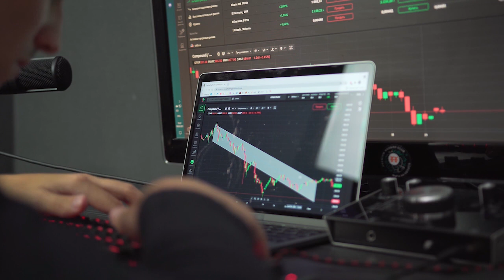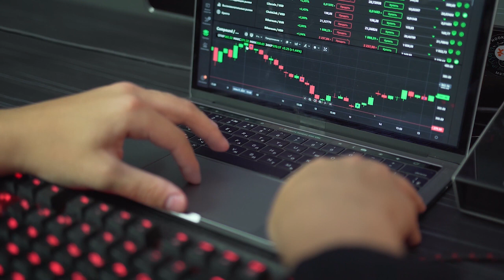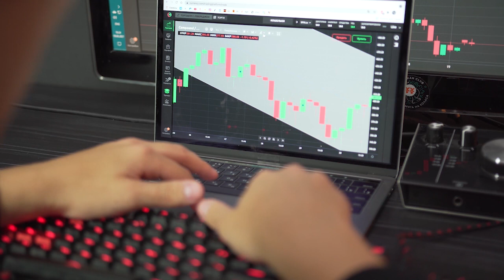Bitcoin abre el mes en rojo y se cotiza por debajo de los USD $27,000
En comparación a lo visto a inicios de mayo, el precio de Bitcoin abre junio abre en rojo al caer un 3,24% con respecto al mes pasado. Principales altcoins permanecen parcialmente estables en las últimas 24 horas.